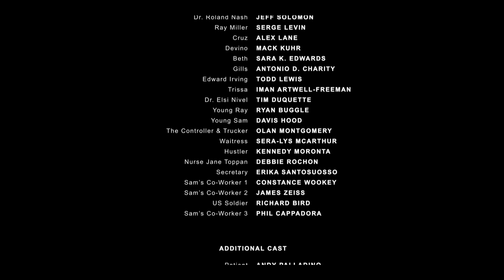Alterscape 2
Clips from the feature film, Alterscape starring Michael Ironside and Charlie Baker (Skinny Pete, Breaking Bad)